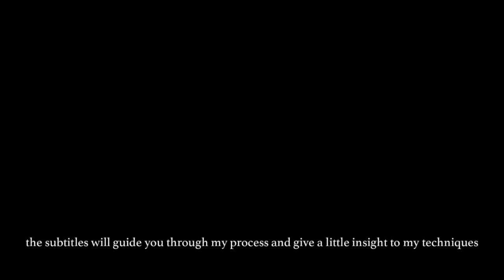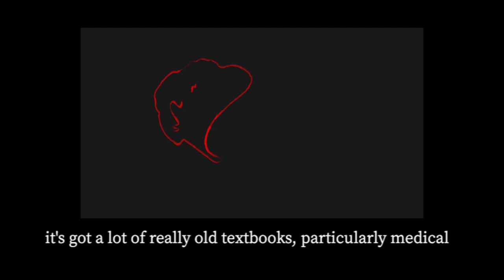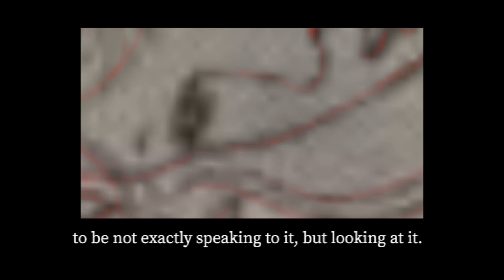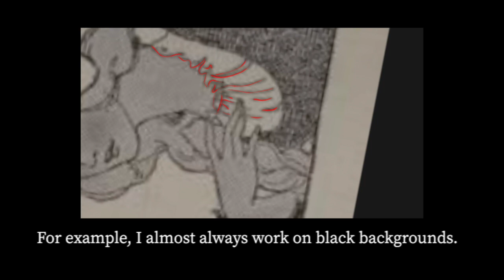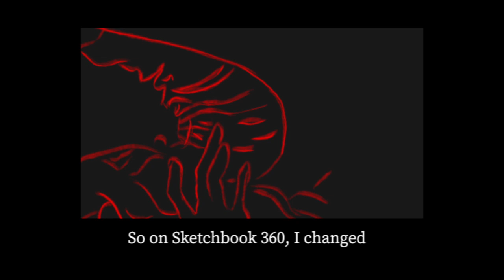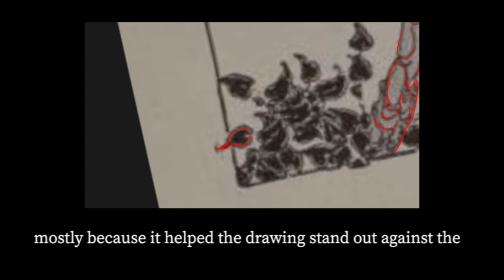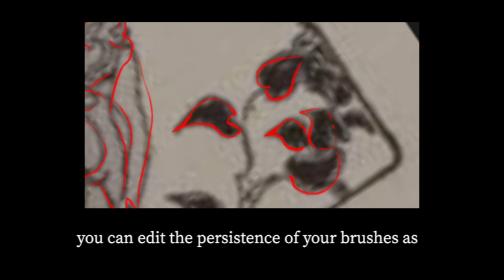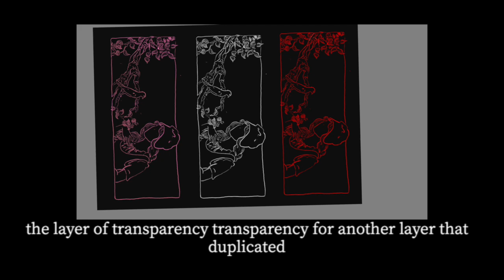Draw with me (digital) #1 - vintage illustration redraw - calming BGM No talking